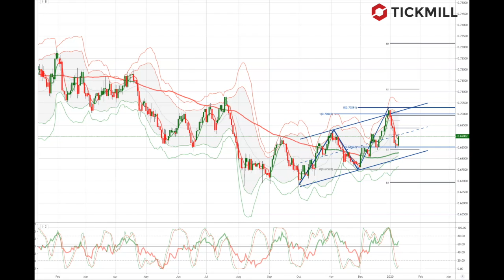Tickmill Weekly Market Outlook - 13.01.20